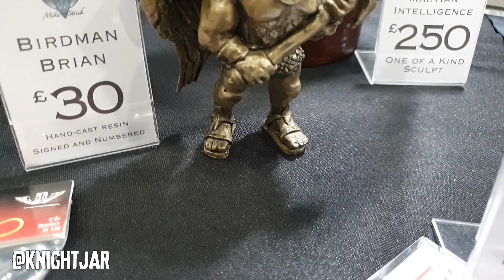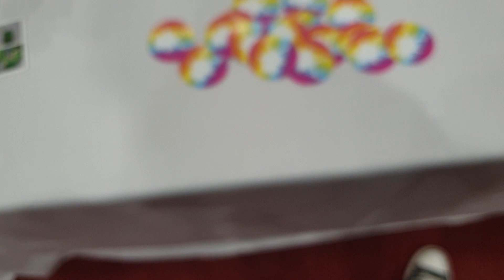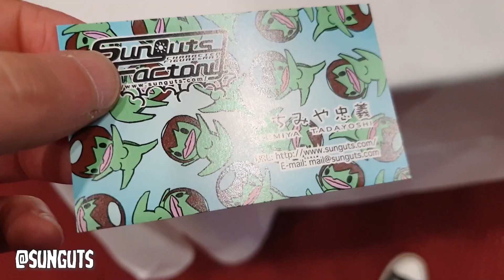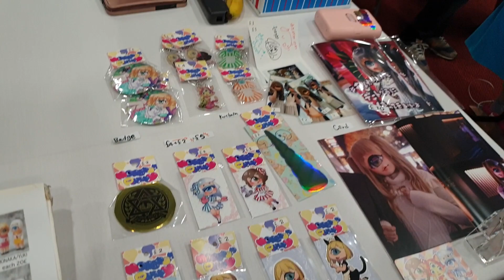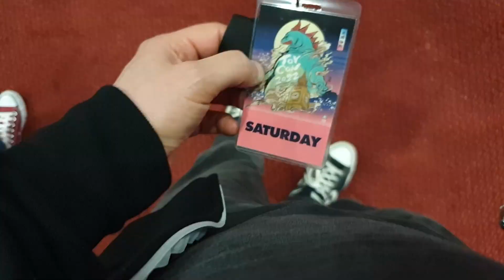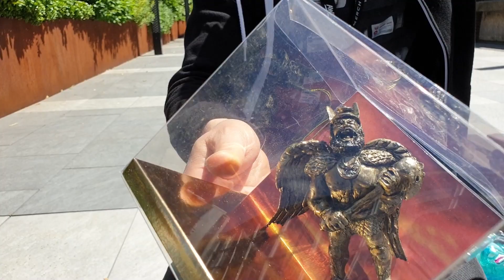We went to Toycon UK 2022!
Here's our quick guide to Toycon UK 2022, the UK's art and designer toy and figure convention. We attended on the first day (Saturday 11 June 2022).

We'd never been before and were excited to see if we could find any special sofubis (soft vinyl) or other collectible figures.

In particular, would Sarah be able to find any of Konatsu's Negora sofubi figures to add to her collection?